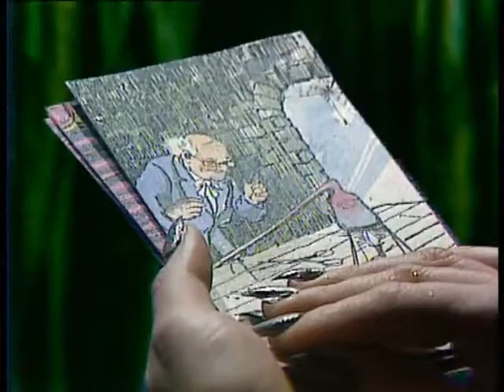TVE-1. 1983. "Dentro del Laberinto. Episodio 16. El Doctor Jekyll" del 17 de noviembre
Cadena: TVE-1.
Fecha de Emisión: Jueves 17 de noviembre de 1983 a las 19:05 horas.

Serie fantástica británica de la ITV que TVE1 empezó a emitir los viernes el 15 de julio de 1983, y que con la llegada de la programación de otoño fue cambiada a los jueves a las 19 horas.

Este episodio corresponde al segundo capítulo de la tercera temporada, emitido el jueves 17 de noviembre de 1983.